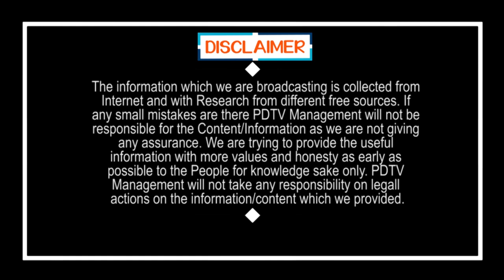Modi | కేవలం వీళ్లకోసమే బీజేపీ రత్నప్రభను తెచ్చింది | Ys Jagan | Ratna Prabha | PDTV News